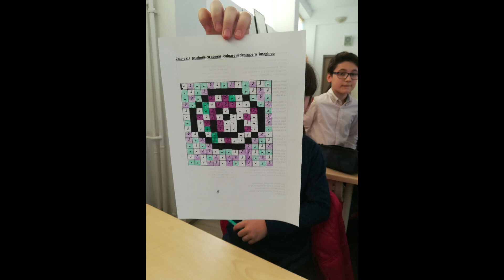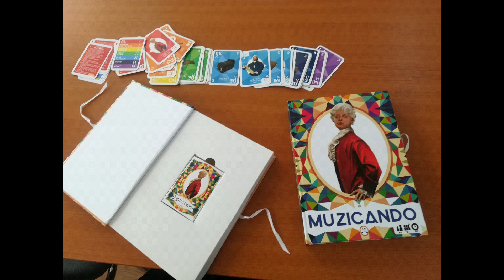Cantecul acesta delicat -karaoke cover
Piesa trupei Bim Bam. Piesa apartine corului BimBam, nu este compusa de mine-acompaniament realizat in 2013 prin adaptarea liniei melodice.   Folositi-l la clase, va rog nu l copiati.